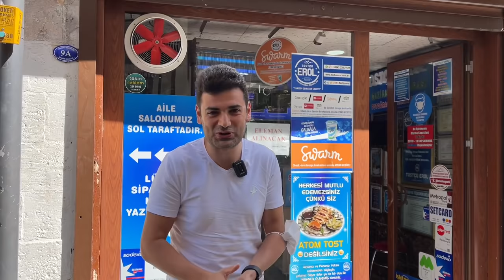GAZİANTEP’TE 1 GÜNDE NE YENİR!!! DÜNYALARI YEDİM!!!!